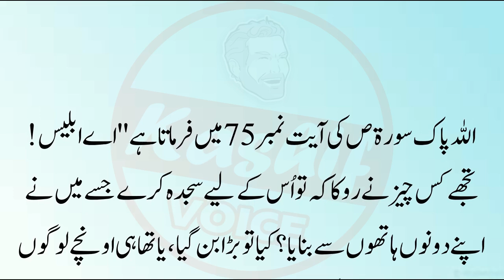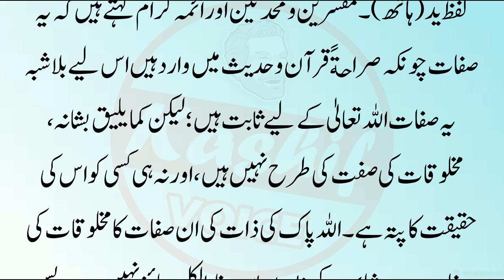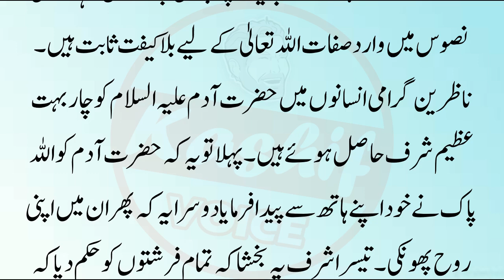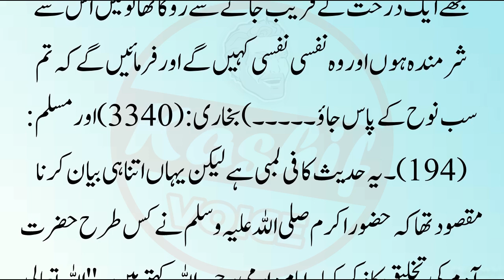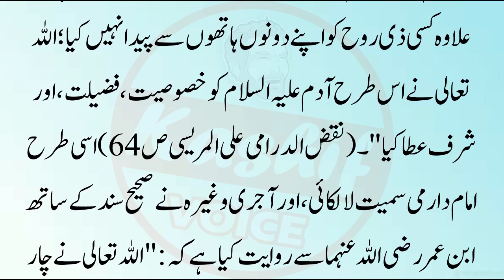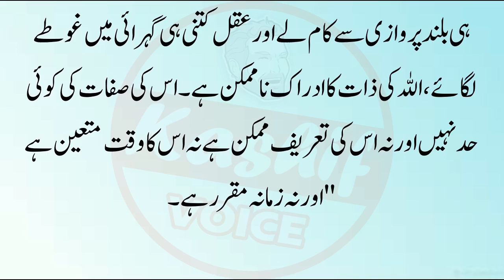ALLAH Ny 4 Cheezen Hath Se Paida ki || Islamic Story || Sabaq Amoz Kahani in Urdu || islamic Stories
Label : Kashif Voice
Editor : M.Ali